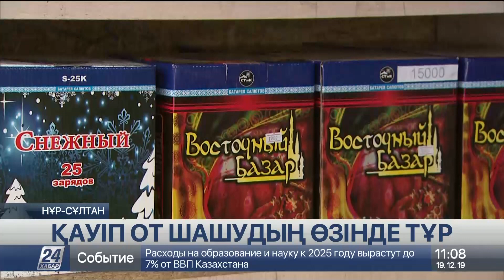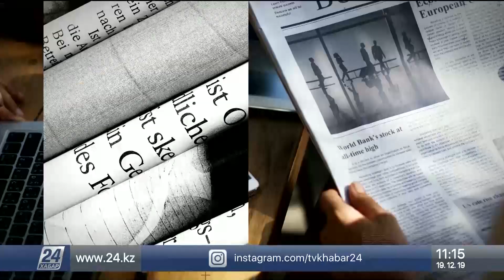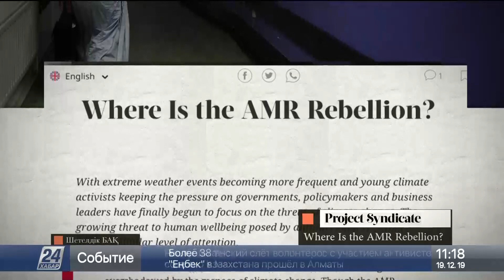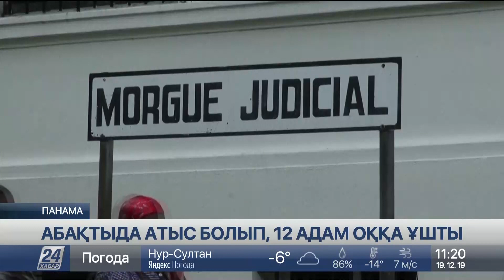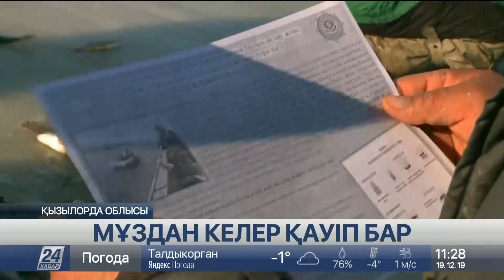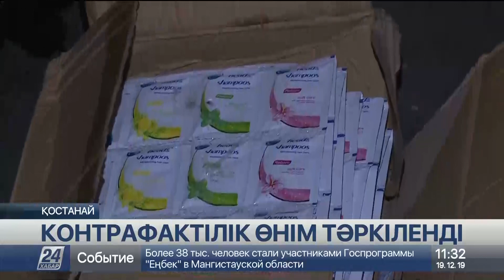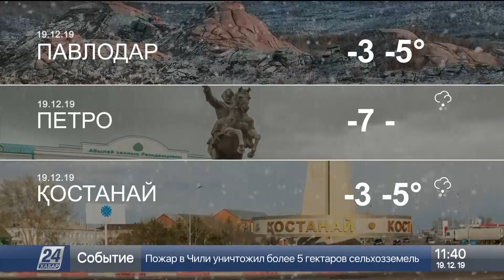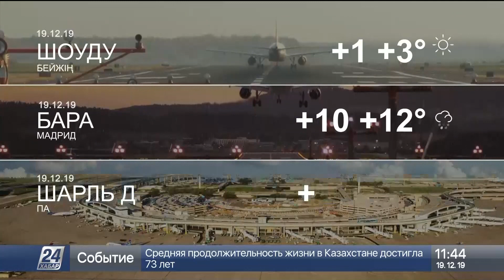19 желтоқсан 2019 жыл - 11.00 жаңалықтар топтамасы